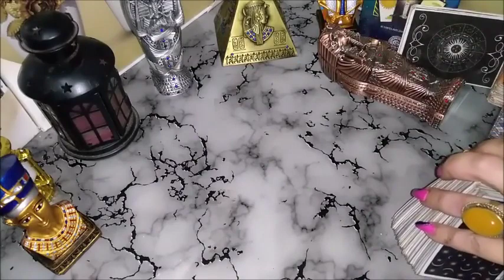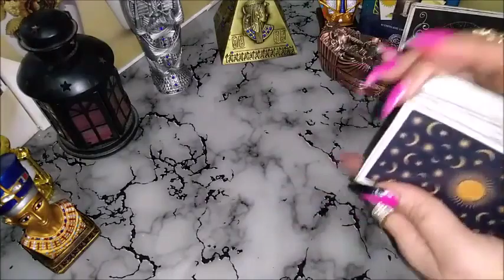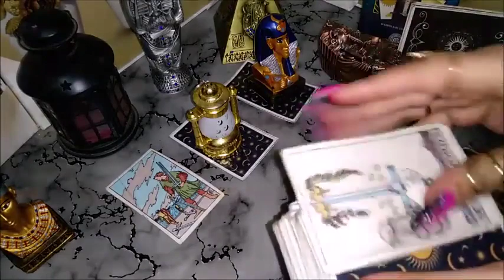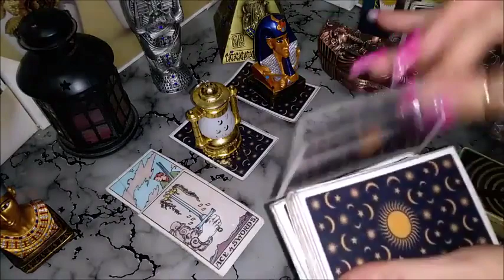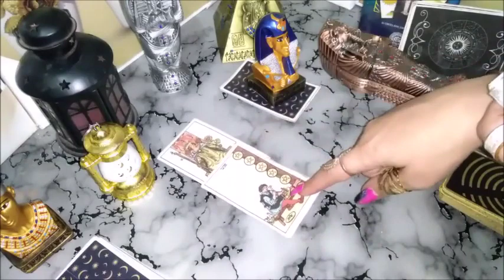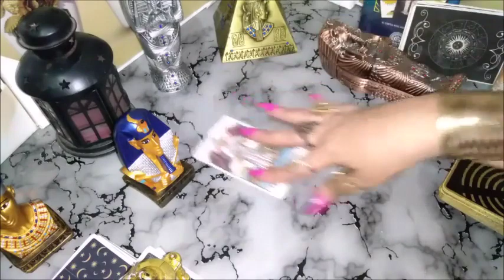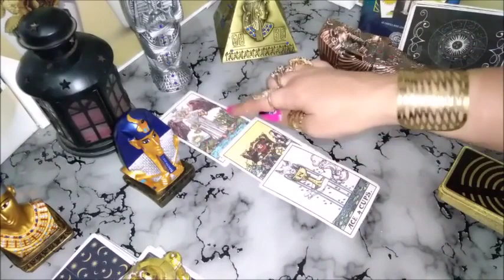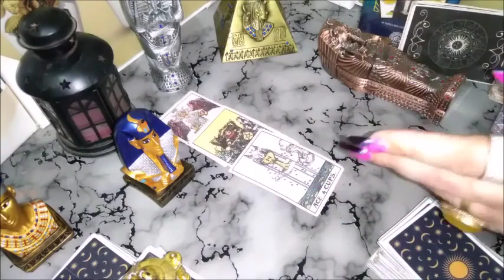🎀 تاروت كيف احل مشكلتي؟ مع زوجي,في العمل,مع الاهل ,مشكلة مش قدرين تحلوها فالفديو ده هيسعدكم في حلها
رقم الواتس لحجز قراءة :
المقدمة :
00:00
العلاقات الثلاثيه#العلاقات_الرباعيه#من_القادم لحياتي
علاقات_الإنترنت العلاقات الصعبه
رساله تهكير تهكير العقل الباطن_للكراش
تهكير_العقل الباطن للحبيب#اختراق_قلب_الكراش